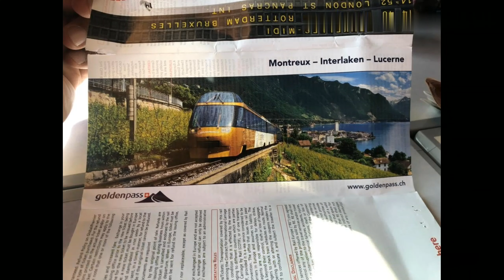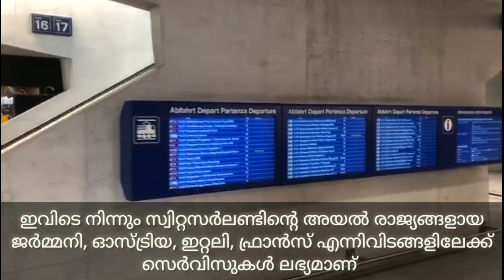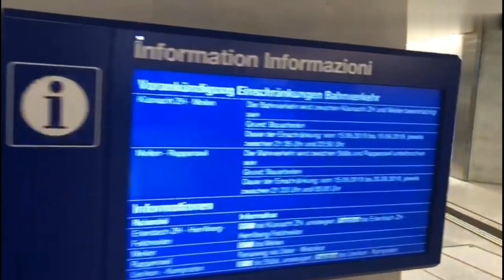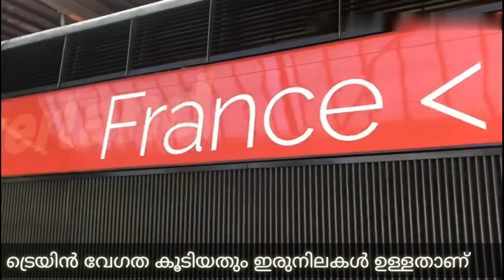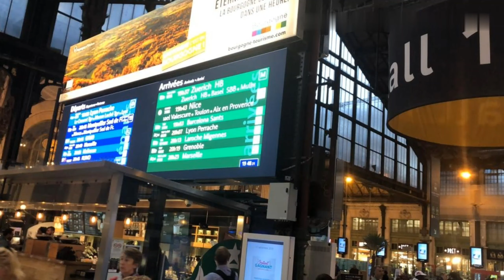സൂറിച്ചിൽ നിന്ന് പാരിസിലേക്ക് ഒരു train യാത്ര train journey from Zurich to paris#Zurich bahnhof hb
സൂറിച്ച് റെയിൽ‌വേ സ്റ്റേഷൻ

 സ്വിറ്റ്സർലൻഡിലെ ഏറ്റവും വലിയ റെയിൽ‌വേ സ്റ്റേഷനാണ് സൂറിച്ച് ബാൻ‌ഹോഫ്.  സൂറിച്ച് ഒരു പ്രധാന റെയിൽ‌വേ കേന്ദ്രമാണ്, സ്വിറ്റ്‌സർലൻഡിലേക്കും അയൽ‌രാജ്യങ്ങളായ ജർമ്മനി, ഇറ്റലി, ഓസ്ട്രിയ, ഫ്രാൻസ് എന്നിവിടങ്ങളിലേക്കും പുറത്തേക്കും ട്രെയിൻ സർവീസുകൾ  ഉണ്ട്.

 സൂറിച്ചിൽ നിന്ന് പാരീസിലേക്കുള്ള ട്രെയിൻ യാത്രാ സമയം ഏകദേശം 4 മണിക്കൂർ ആണ്.   സൂറിച്ച്-  (സ്വിറ്റ്സർലൻഡും)-പാരീസ് -(ഫ്രാൻസും)- തമ്മിലുള്ള ദൂരം 489k / m ആണ്

ട്രെയിൻ അതിവേഗത്തിലും ഇരട്ട നിലകളുള്ളതായിരുന്നു . ട്രെയിൻ യാത്രയ്ക്കിടെ ഞങ്ങൾ സ്വിറ്റ്സർലൻഡിലെ മനോഹരമായ ഗ്രാമഭംഗി ആസ്വദിച്ചു

Zurich Railway Station
Zurich bahnhof is the largest railway station in Switzerland. Zurich is a major railway hub, with services to and from across Switzerland  and neighbouring countries such as Germany, italy,  Austria, and France

The travel time from Zurich to Paris by train is about 4hours. Distance between Zurich Switzerland and Paris France is 489k/m

The train was both high speed and double storied. During the train journey we saw the beautiful country side of Switzerland..